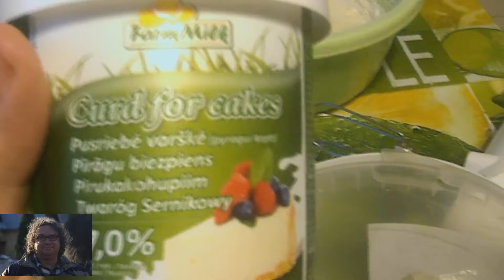Uzpilamas pyragas su varske ir obuoliais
Receptas
Teslai
400g miltu
2 arbatiniai sauksteliai kepimo milteliu
1 arbatinis saukstelis druskos
2 kiausiniai
0,5 l kefyro
100g sviesto islydyto
1 valgomasis saukstas cukraus
Idarui
500g varskes imu butent sita varske nes ji labai svelni
2 obuoliai arba savo nuoziura uogos, persikai,kiti vaisiai netgi uogiene.
1 kiausinis
1-2 saukstai cukraus pagal tai kokio saldumo norite.
Tesla universali.Idarui galite naudoti savo nuoziura netgi darzoves ar mesa,tik tada i tesla nereikia cukraus.
Kepti orkaiteje 180-200 laipsniu
40-60 min
priklauso nuo orkaites zinoma reikia stebeti.